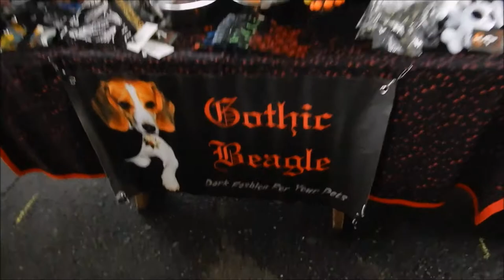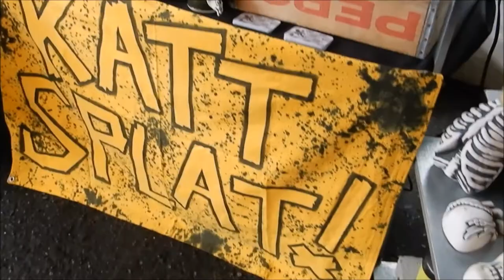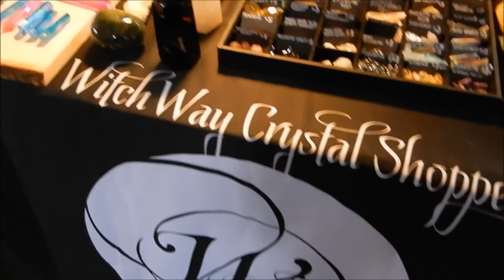Gothic Beagle at Market Obscura (2018)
Gothic Beagle (Dark Fashion For Your Pets) at the first Market Obscura, Portland Oregon Sunday November 4th, 2018.

Video location: White Owl Social Club, Portland Oregon.